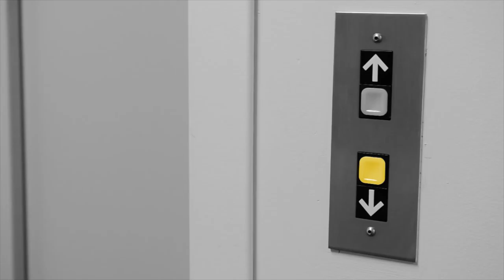Muse Machine's Mary Poppins | Official Trailer (HD)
Muse Machine presents MARY POPPINS, January 14-17, 2016 - tickets available at ticketcenterstage.com!

Filmed by David Sherman and Daniel Rader
Edited by David Sherman
Produced by Douglas Merk

With special thanks to Perfect Perspectives Aerial Imaging (perfectperspectivesaerial.com), Joe Deer, Brianna Russ, Clara Bement, the cast, crew and costumers of Mary Poppins